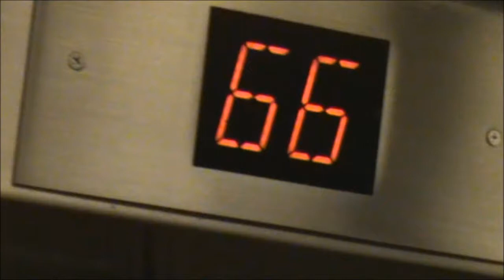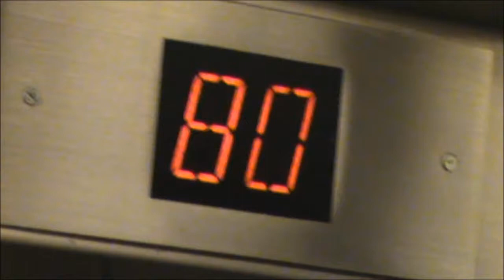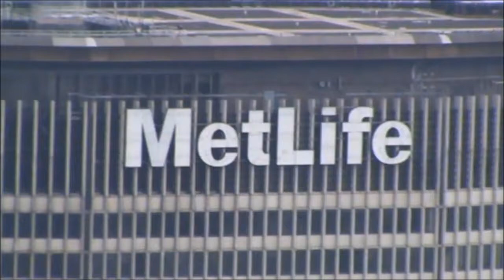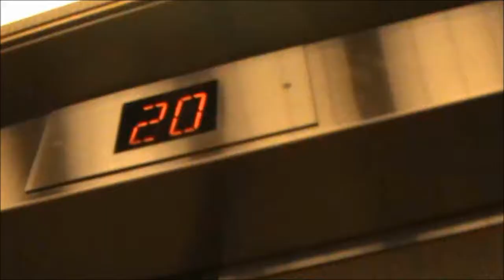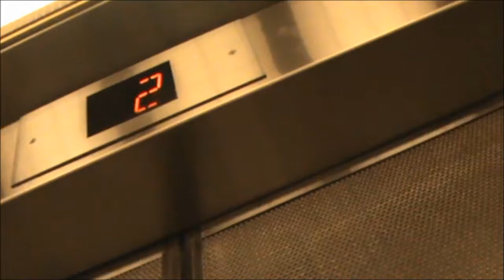Empire State Building - New York (May 2014)